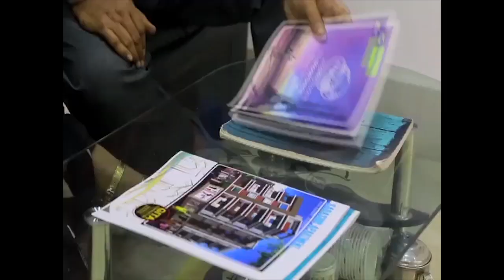২১শে জুলাই শহীদ সমাবেশকে সফল সাফল্যমন্ডিত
নৈহাটি পৌরসভার ১৯ নং ওয়ার্ড তৃণমূল কংগ্রেস কমিটির উদ্যোগে আগামী ২১শে জুলাই শহীদ সমাবেশকে সফল সাফল্যমন্ডিত করার আহ্বানের পাশাপাশি এক মহতি রক্তদান শিবিরের আয়োজন.